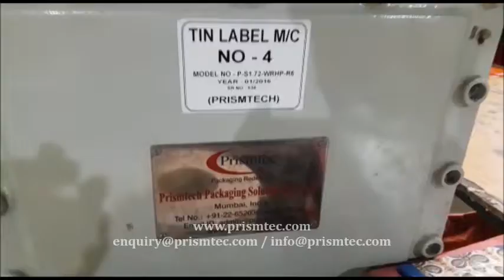Automatic CPVC & UPVC METAL TIN Labeling Machine